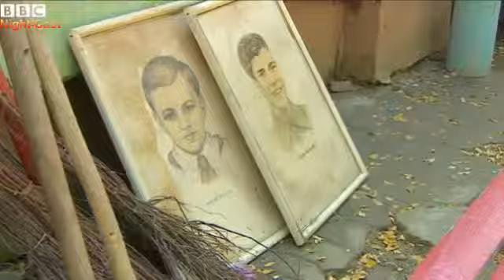Watch Now – 8-Sep-2014 – Night-Cast.TV World News Sep 8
Summary of tonight's 8-Aug-2014 Night-Cast.TV news:

   • Royal baby - Duchess of Cambridge pregnant for second time
   • Iraq crisis - Parliament swears in new unity government
   • Ukraine - Moscow threatens to ban EU flights over Russia
   • Relatives mourn death of children during Ukraine 'truce'

 -- Like to help us open up more features there now.